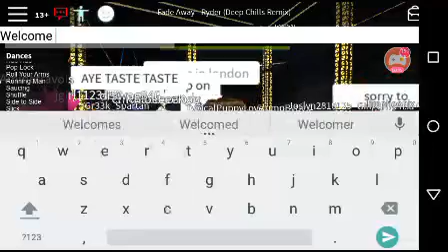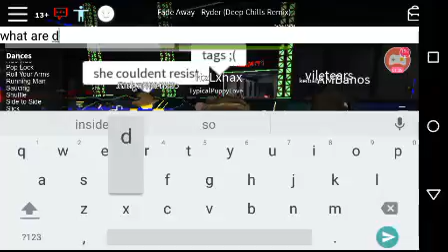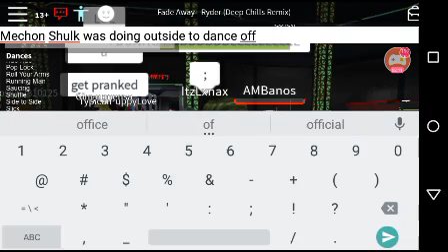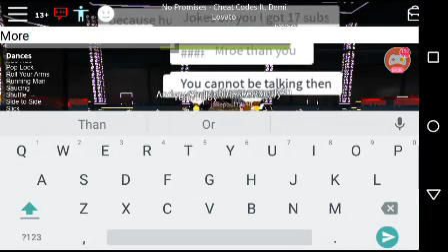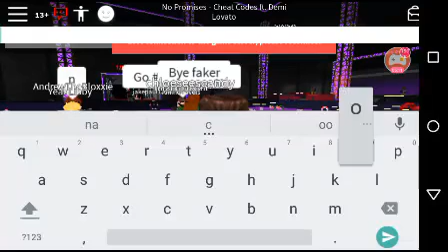Roblox Dance Club Part 2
Coming Back to the dance club hardcore Mechon Shulk was become a DJ!

When Scott is dancing to the dance floor and friends are dancing together! 💑☺😃😄😉🙋🙆🙌😏😎